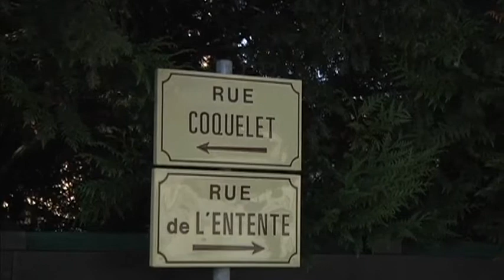La Grange l'Evêque vers son autonomie ?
Sites webs/blogs, copiez cette vidéo avec le bouton "Intégrer" !
 Réaction de Damien Vuilbert, habitant du hameau de La Grange l'Evêque, au sujet de l'enquête publique pour la création d'une nouvelle commune auboise.